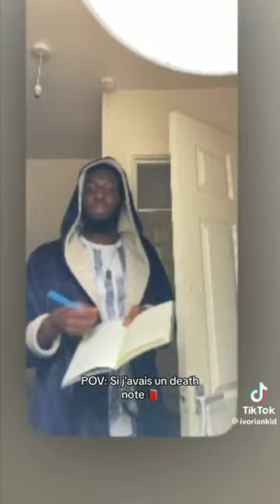Met Dedans Challenge tiktok